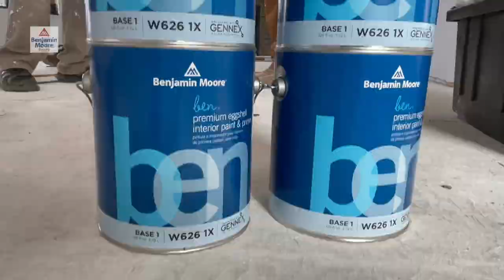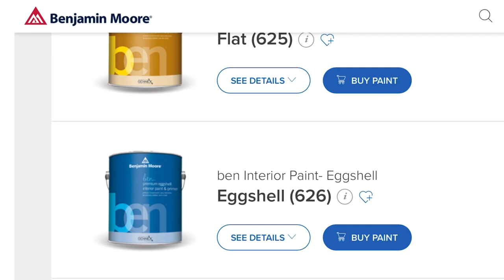Building The Farmhouse | Day 59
Learn how to build an entire house with The Perkins Brothers!

On this exciting episode:
Paint finally goes on the interior walls at the Farmhouse! Thanks again to Benjamin Moore Paint! Learn tons of pro tips about painting your house!

“The Farmhouse” is a custom home for a Western North Carolina family that will sit high on a mountian near The Blue Ridge Parkway... And The Perkins crew will be filming every step of the build! They plan to release 2-3 videos per week following the progress.

Kleenguard Maverick Safety Glasses with Intergrated Side Shields (1 Pair)

Huber ZIP System Flashing Tape | 3.75 inches x 30 feet | Self-Adhesive Flashing for Doors-Windows Rough Openings

PERKINS ENTERPRISES HATS!!